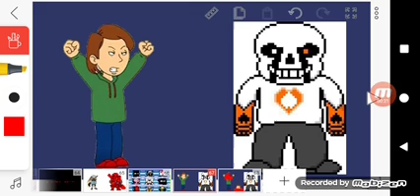A request for neagi animation Delta Sans kills Boris